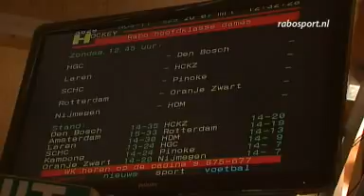Winst Den Bosch bij HGC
De hockeydames van Den Bosch maakten hun koppositie waar door met 3-0 te winnen van HGC